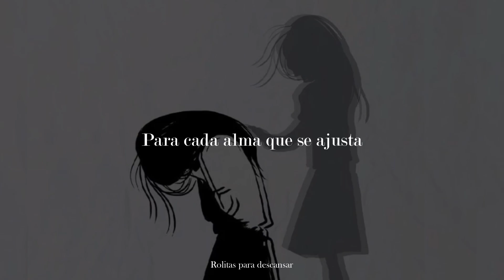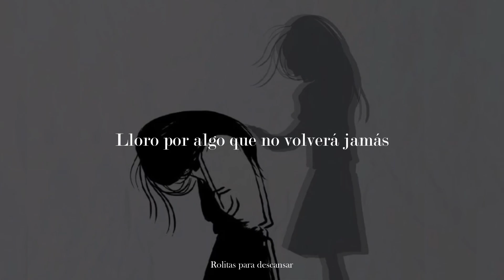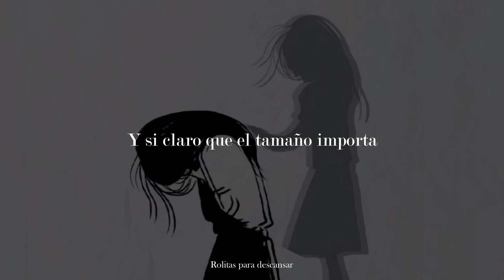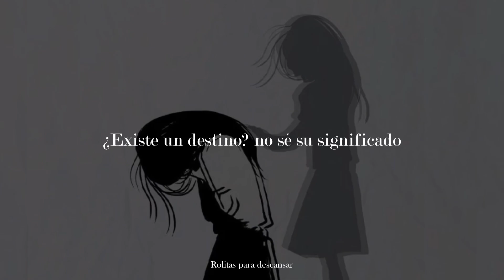Suben al cielo // Porta y Aid - Letra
Nuevo vídeo 😊

Hola chicos como están, les traigo un nuevo vídeo de Porta, espero les guste y lo disfruten, tengan buenos días, tardes o noches y nos vemos en el próximo video ❤️😊

Canción: Me di cuenta
Artista: Porta